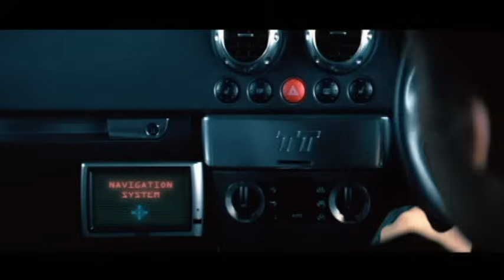True Steppers, Dane Bowers - Out of Your Mind ft. Victoria Beckham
Music video by True Steppers & Dane Bowers feat. Victoria Beckham performing Out of Your Mind. (C) 2000 Ice Cream Records & Star-Write Records exclusively licensed to NuLife Recordings, a division of Sony Music Entertainment UK Limited